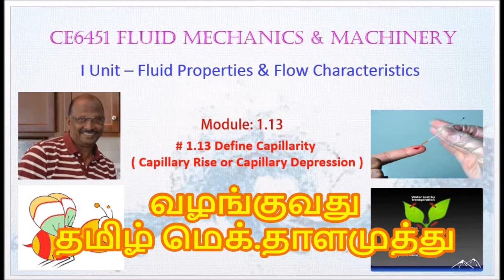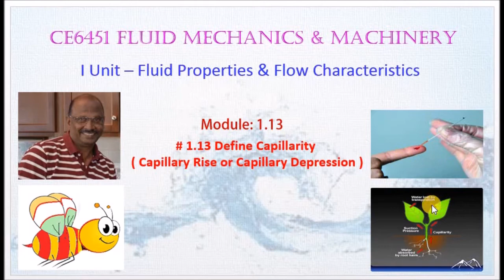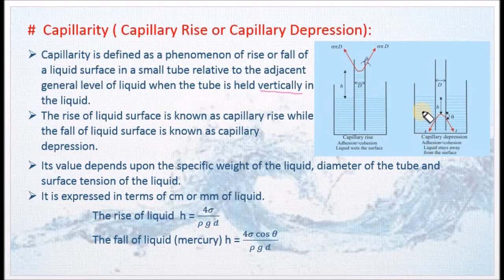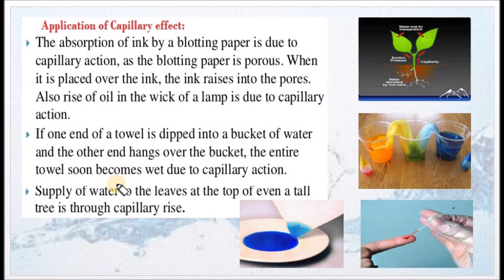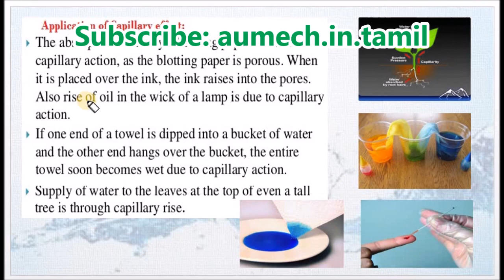Define Capillarity - M1.13 - Fluid Mechanics and Machinery in Tamil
I hereby explain the concept of Capillarity of a fluid with examples in Tamil.